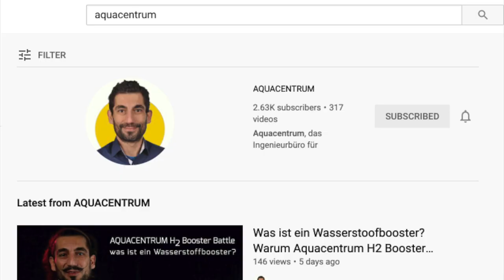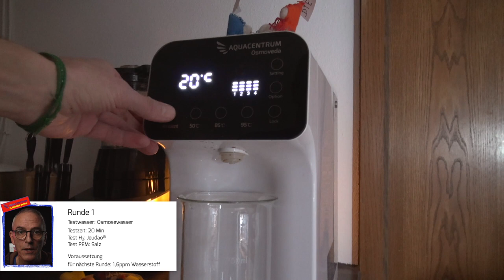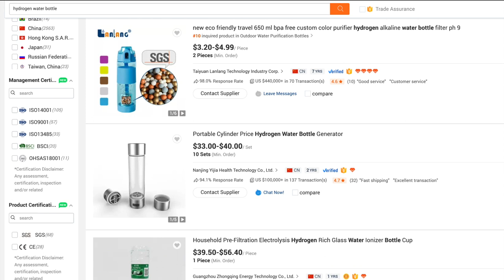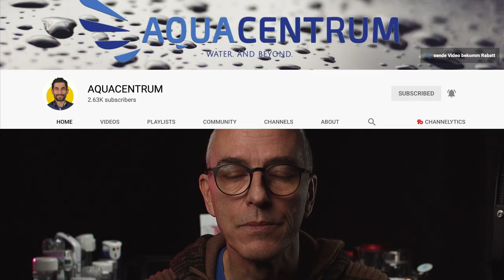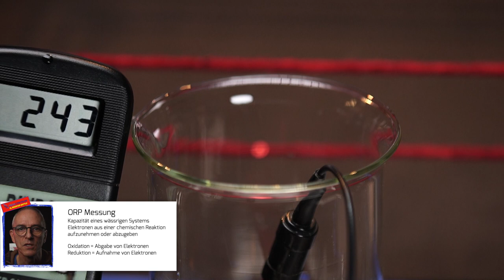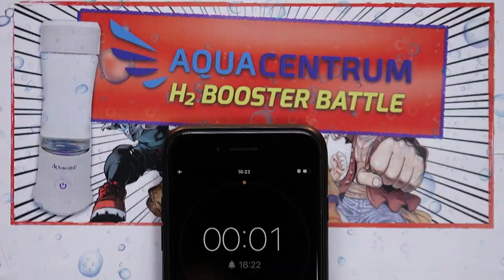Spielregeln & Vorbereitung | Wasserstoff Booster Test Serie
0:00 Einleitung
1:00 Was mache ich beim Booster Battle?
1:28 Test in Runde 1
2:12 Test Runde 2
2:22 Test Runde 3
3:10 Eigenschaften des Testwasser